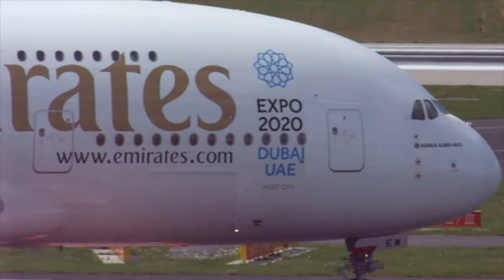Flugzeuge starten und landen am Flughafen Düsseldorf